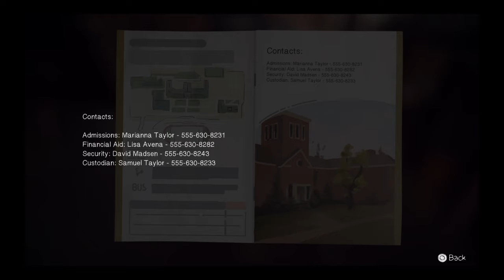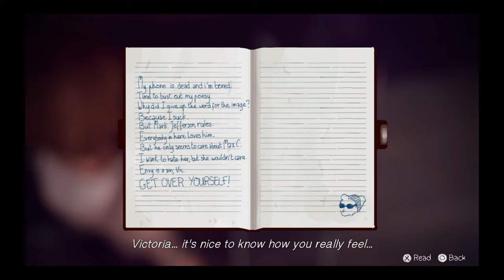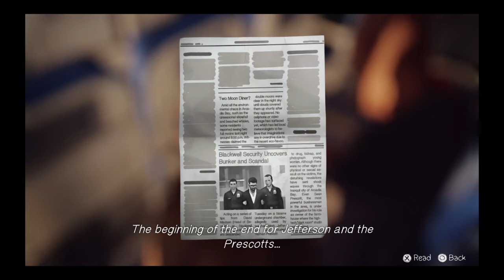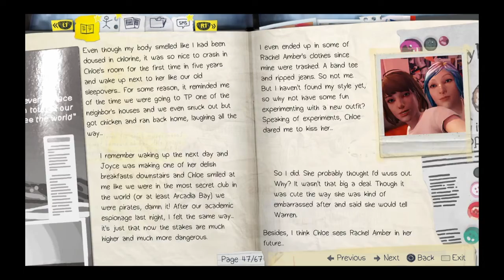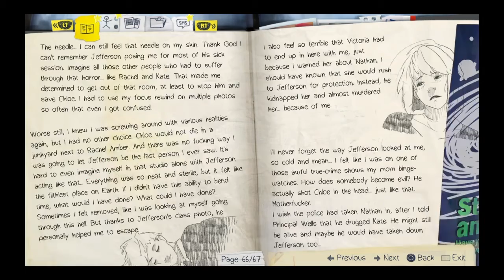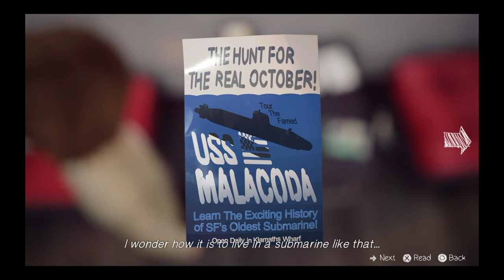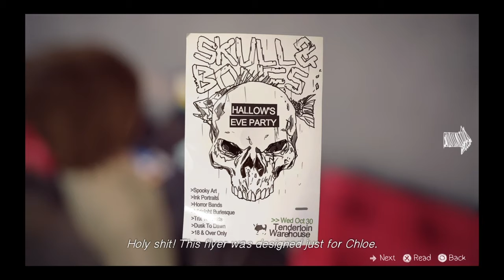Life is Strange Walkthrough Part 22 Episode 5